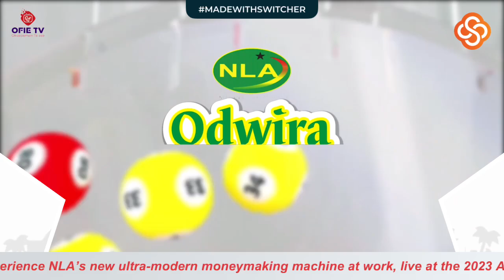AKUAPEM ODWIRA FESTIVAL DAY 2 - USHERING IN THE ODWIRA FROM THE ANCESTRAL VILLAGE (AMAMPROBI)